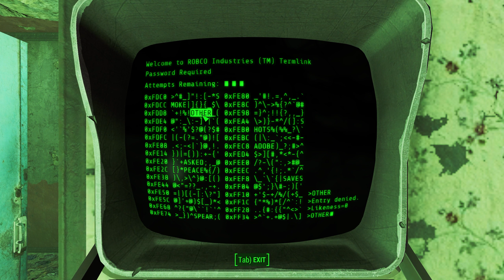Fallout 4 | Blind Playthough Part 9 - Kellogg